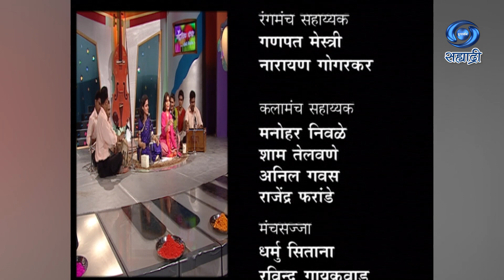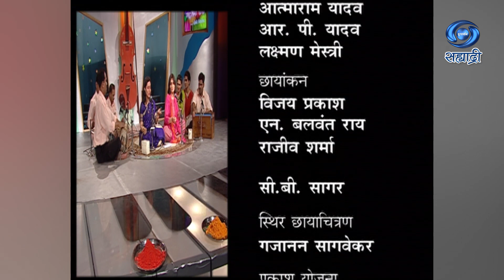Music Cafe | Holi Special Program | होळी विशेष | म्युझिक कॅफे | Ep 07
सहभाग - धनाश्री पंडित
सानिया पाटणकर
आनंद ठाकुर
आदित्य खांडवे
लेखक - मधुवंती सप्रे
संगीत तज्ञ - उस्ताद अजीम खॉं मीरजकर
संगीत संचालन - किबोर्ड प्लेयर - प्रशांत ठाकरे
संकल्पना - मुकेश शर्मा
DD Sahyadri
Doordarshan Mumbai
Sahyadri Marathi
Show : ' Music Cafe '_' म्युझिक कॅफे '
Artist : धनाश्री पंडित
सानिया पाटणकर
आनंद ठाकुर
आदित्य खांडवे
आणि इतर
Anchor : समीरा गुजर / ओमकार कुलकर्णी
Social Media Operator : सई सागर मांजरेकर
Producer Director : डॉ. बिंदु त्रिवेदी